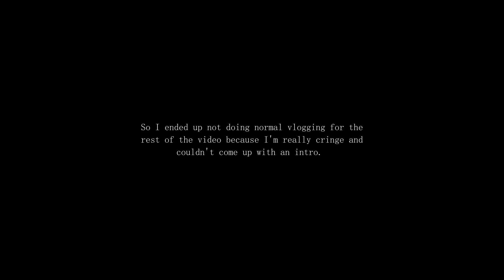MVLOG #3 - Odd places in Toronto + Roof session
Went to graffiti alley, half of a house, creepy doll house, thrift at black market and roof :)

Song:
Hälder - Location Ft .Samantha (Harvey Khalid Cover)